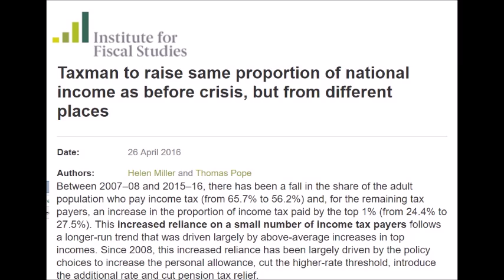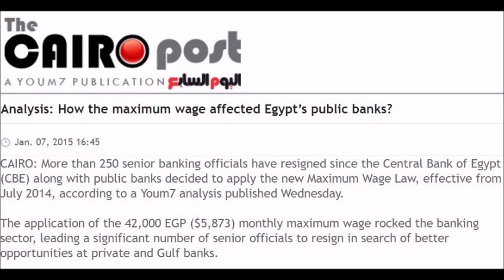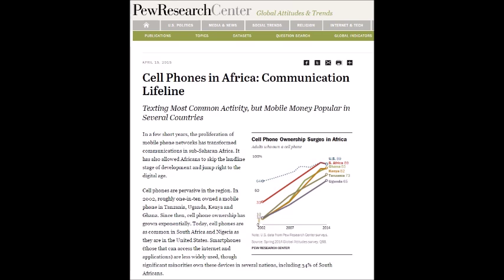Corbyn's maximum wage proposals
This video is not for profit or commercial purposes. Materials used are treated under fair dealings due to being associated with the reporting of current events and political criticism.

Thanks to Forbes, IFS, IEA, The Cairo Post, and Pew Research Centre.